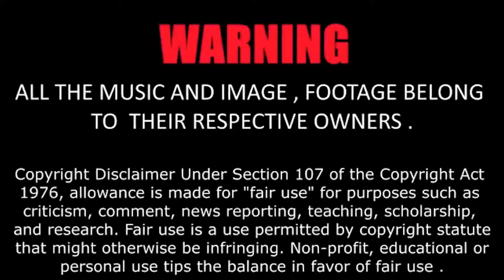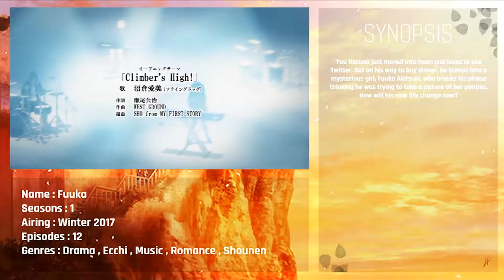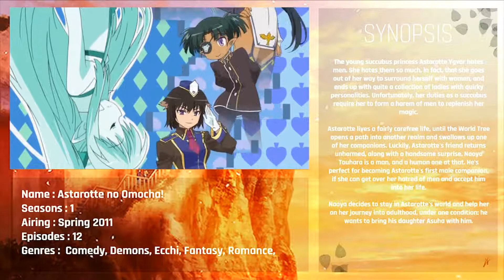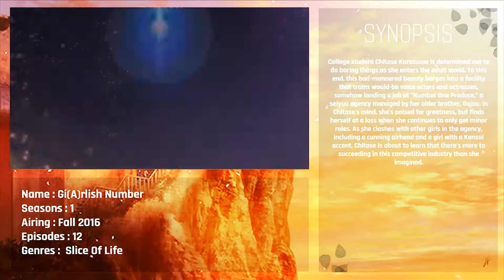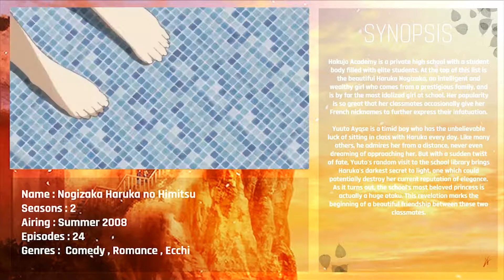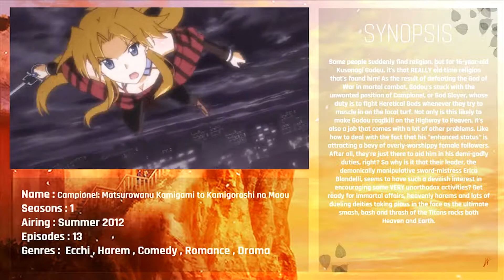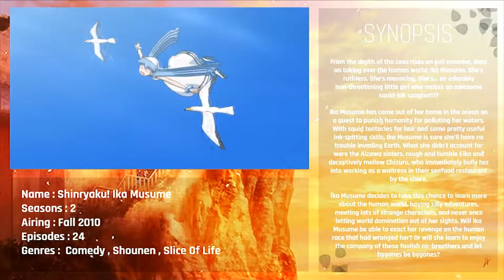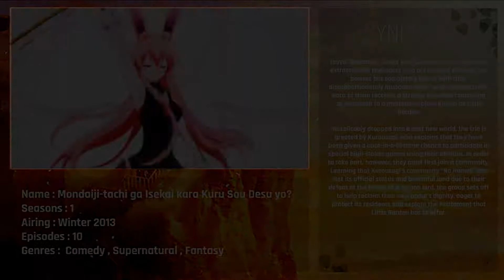Diomedéa Studio : Top Anime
Diomedéa (株式会社ディオメディア Kabushiki gaisha Diomedia, stylized as diomedéa), previously known as Studio Barcelona (有限会社スタジオバルセロナ Yūgen gaisha Sutajio Baruserona), is a Japanese animation studio located in Nerima, Tokyo, Japan. The company was founded on October 5, 2005 after a split from Group TAC.

Some Anime have Licence to :
+Sentai Filmworks : Action Heroine Cheer Fruits ,  Gingitsune , Shinryaku!? Ika Musume , Gi(a)rlish Number , Campione!: Matsurowanu Kamigami to Kamigoroshi no Maou , Ore no Nounai Sentakushi ga, Gakuen Love Comedy wo Zenryoku de Jama Shiteiru  , Mondaiji-tachi ga Isekai kara Kuru Sou Desu yo? ,
+Funimation : Akuma no riddle ,  Seiken Tsukai no World Break , Kantai Collection: KanColle , Fuuka , Kuusen Madoushi Kouhosei no Kyoukan , Handa Kun
+Maiden Japan : Shinkyoku Soukai Polyphonica Crimson S
+ Ponycan usa : Binan Koukou Chikyuu Bouei-bu LOVE! ,  Mayoiga

This is for entertainment
+ Next Videos : Top Studio TMS Anime
Thanx For Watching